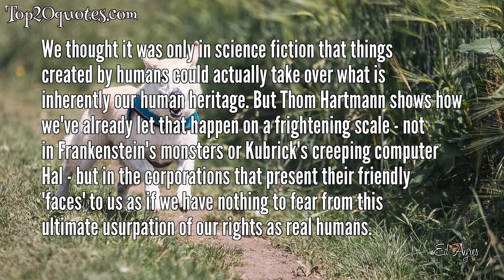➿ Top 5 Quotes of Ed Ayres - Writer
Top 5 Quotes of Ed Ayres:
 ✨ What's true for us as individual humans is true for the civilization we create:
 a sprint culture, seeking ever greater speed and power in all things cannot endure.
 ✨ Sport, which mimics the language and emotional intensity of war but eliminates
 the fatal destruction, may be a form of redemption.
 ✨ It's ironic that Olympic spectators will never have seen Yiannis Kouros, the greatest Greek athlete since Pheidippides
 ✨ Its likely that a general pattern of behavior among threatened human societies is to become more blindered, rather than more focused on the crisis, as they fall.
 ✨ We thought it was only in science fiction that things created by humans could actually take over what is inherently our human heritage. But Thom Hartmann shows how we've already let that happen on a frightening scale - not in Frankenstein's monsters or Kubrick's creeping computer Hal - but in the corporations that present their friendly 'faces' to us as if we have nothing to fear from this ultimate usurpation of our rights as real humans.
🖎 Author: Ed Ayres
♛ Career: Writer
📅 Life: b. 1941